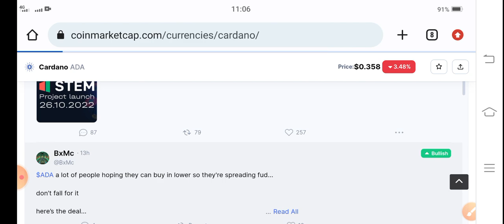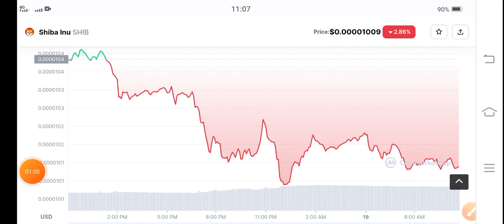Shiba inu Urgent News! Shiba inu Price Prediction! Shiba inu News Today